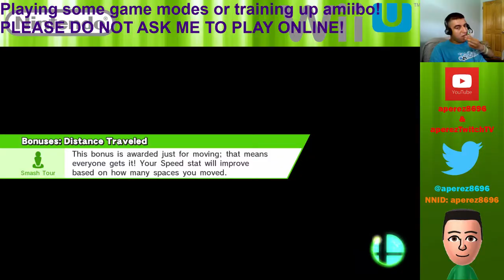Super Smash Bros. for Wii U - amiibo Battles on the New DLC Stages - 5 / 8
With the third collection of DLC released on Smash Bros for 3DS and Wii U, I use my amiibo and fight against them on two new DLC stages and try out the new Tournament mode, which is now available online!